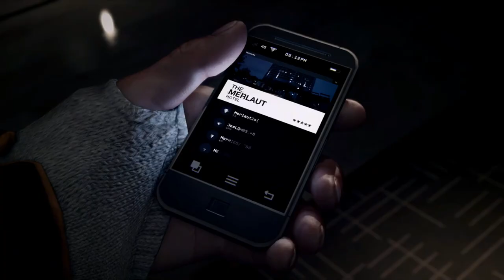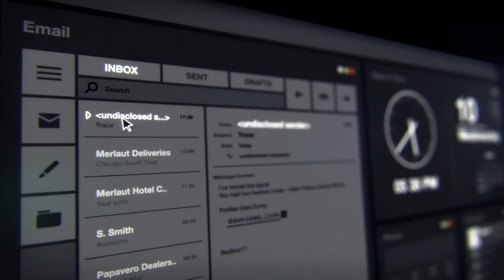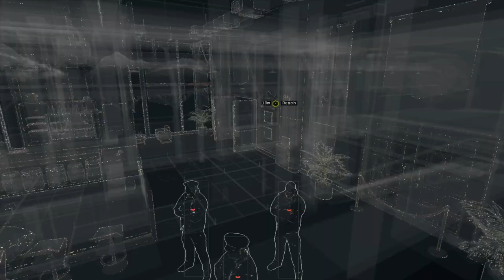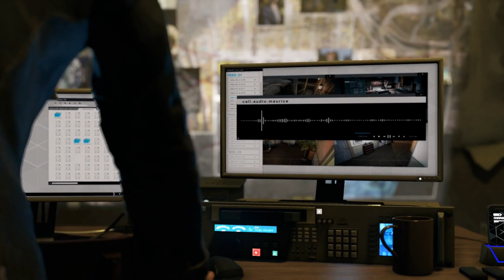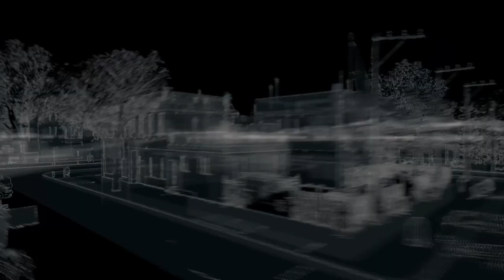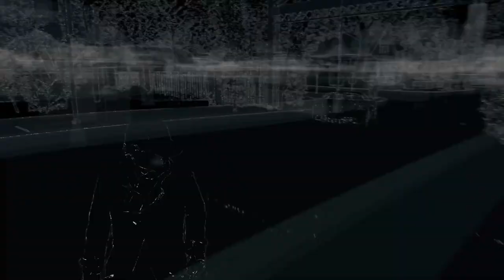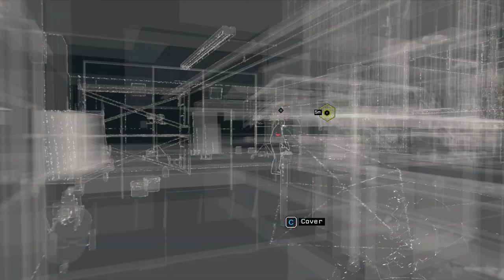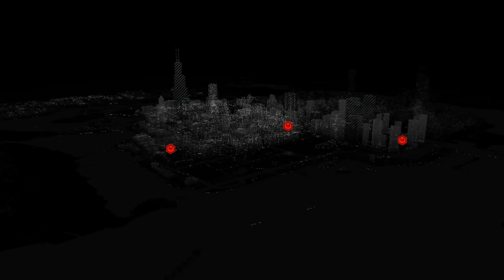WATCH_DOGS Gameplay Walkthrough - HD60fps - Ultra - (Ep.01)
Episode 1
This video is just of my gameplay footage from playing Ubisoft's watch_dogs.
Game running on Ultra Settings

Video recorded using Nvida Shadowplay game capture software.

PC Gaming Rig:
Case: NZXT H2
CPU: Intel I7 4790k
Mother board: Asus Z97 Pro
GPU: Nvidia GXT780Ti with AIO watercooled and overclocked making it equal to a GTX 980
RAM: 32GB Corsair Dominator Platinum 2133Mhz
PSU: Corsair: RM750i

Also running Primocache ram cache.